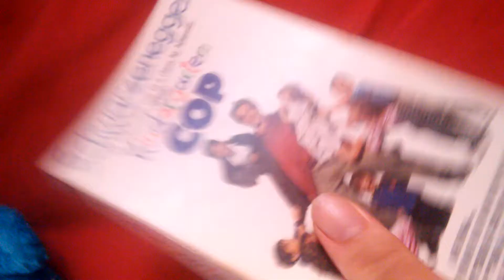A VHS Tape I Got For March 23, 2018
everyday from vhs tape